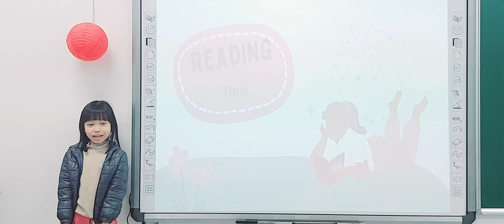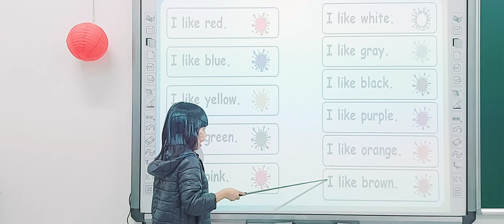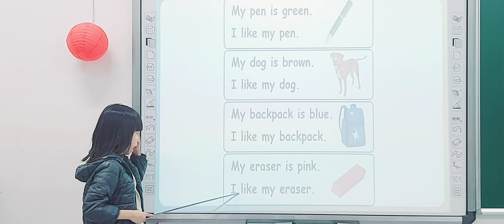Ngọc Linh - Kids 10 English 1 - Reading (Topic: Colors)